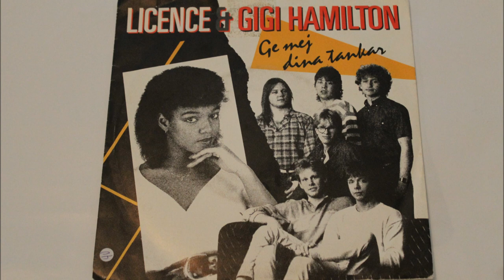Licence & Gigi Hamilton Ge Mej dina tankar